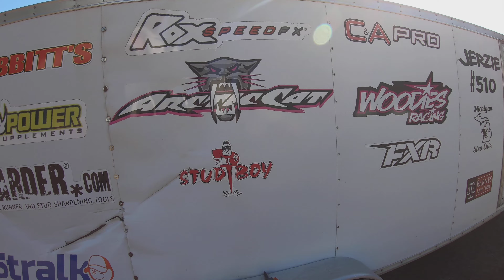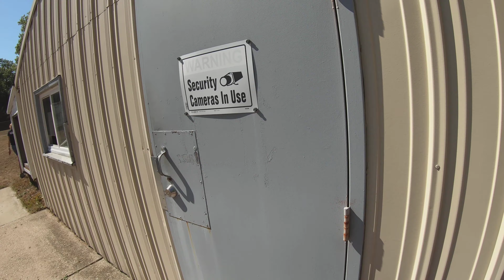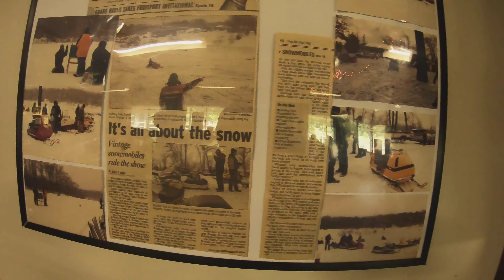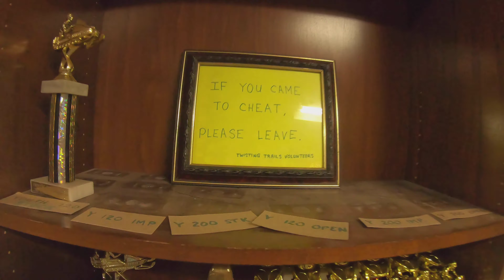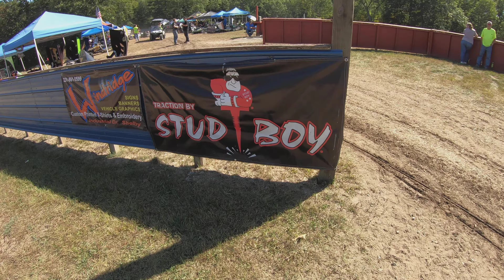Snowmobiles in the fall ?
First snowmobile grass drag racing of 2024 at Twisting Trails snowmobile club in Holton Michigan.